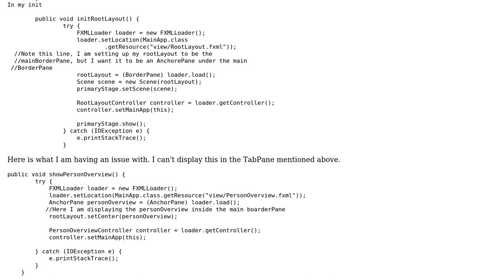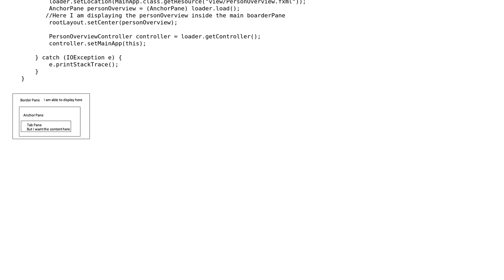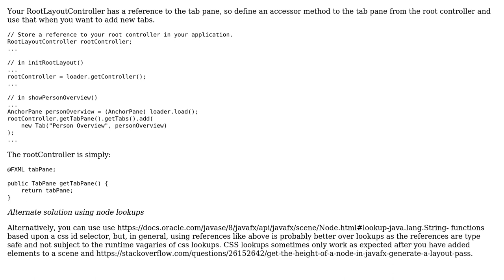From MainApp how to display content in an fx:id in another controller in JavaFX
With thanks & praise to God, and with thanks to the many people who have made this project possible! You are responsible for your own actions.